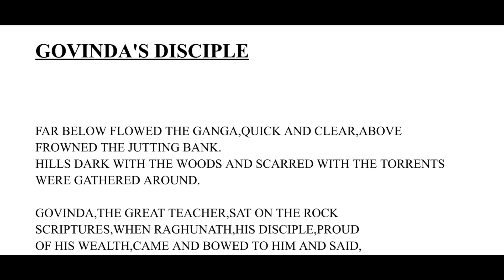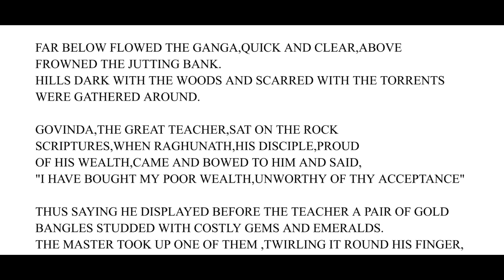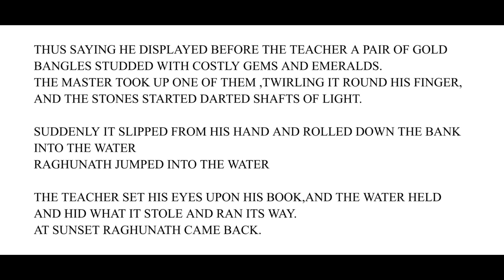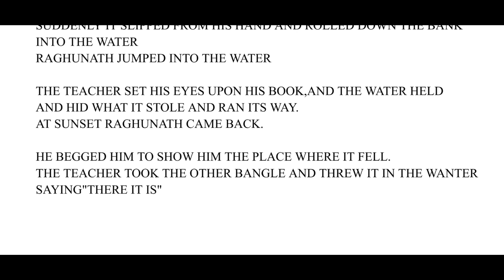Govinda's Disciple by Rabindranath Tagore in tamil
Hello guys,

In this video we saw the summary of the poem "Govinda's Disciple" written by Rabindranath Tagore.